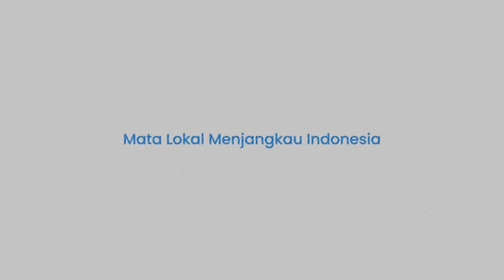Angkatan Darat Rusia Beraksi, Drone Peledak dan Artilerinya Gempur Tentara Ukraina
TRIBUN-TIMUR.COM - Militer Rusia merilis rekaman memperlihatkan aksi angkatan daratnya saat menggempur posisi Tentara Ukraina.

Pasukan Rusia menyerang menggunakan drone peledak dan artileri.

Drone tampak menabrak Tentara Ukraina hingga kendaraan tempurnya.

Sedangkan artileri menyerang parit hingga pesawat tak berawak Ukraina.

Rekamannya beredar di Telegram pada Sabtu (19/10/2024).

Dalam keterangan unggahan disebutkan inilah pekerjaan unit Angkatan Darat ke-51 di Donbass.

Namun sayangnya tidak disebutkan total kerugian di pihak Militer Ukraina.

Editor Video: Muhammad Asrar
Naskah: Nur Fajriani R
Narator: Nur Fajriani R

(TRIBUN-TIMUR.COM)